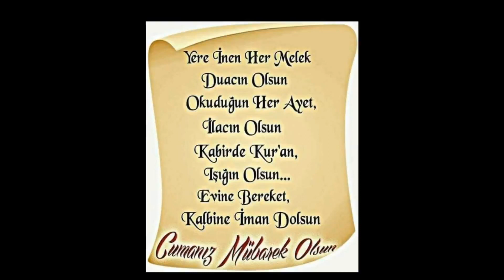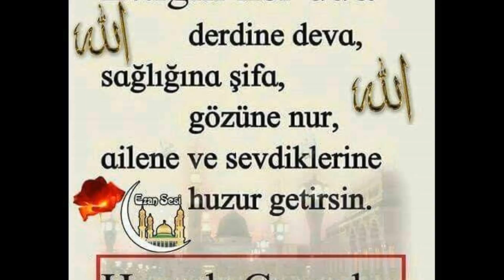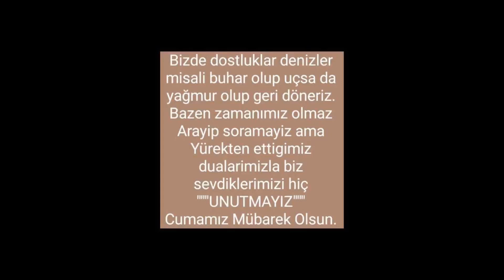kısa cuma mesajları/hayırlı cumalar